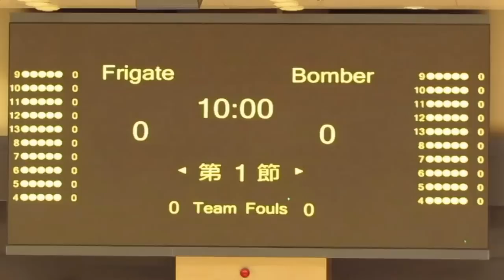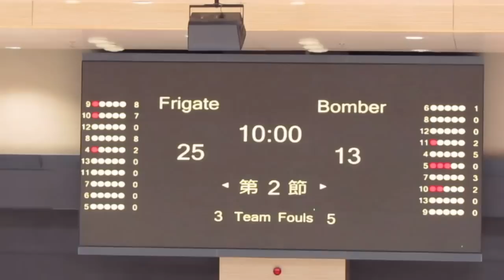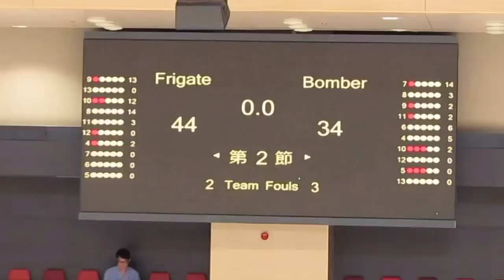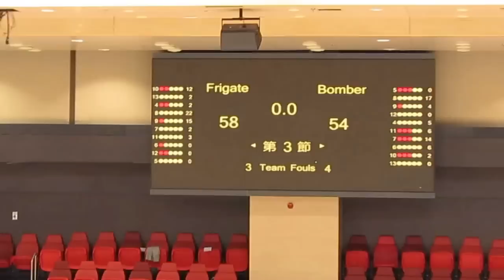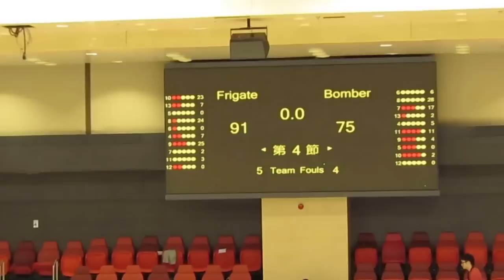Frigate vs Bomber(2014.7.24.Nike League HK U19 Quarter Final)Highlights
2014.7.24.Macphers Stadium 12:55  Frigate(white) 91:75 Bomber(red)